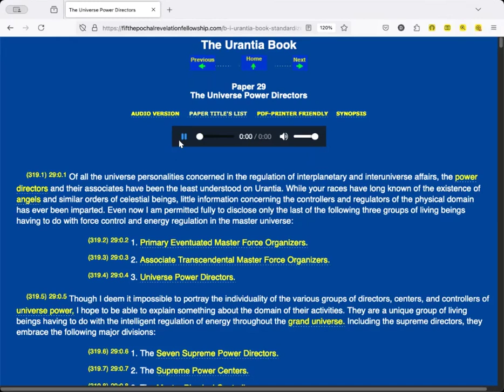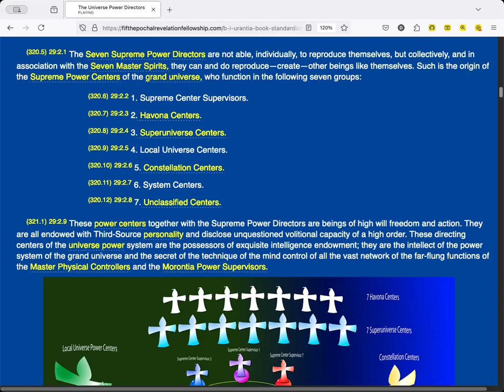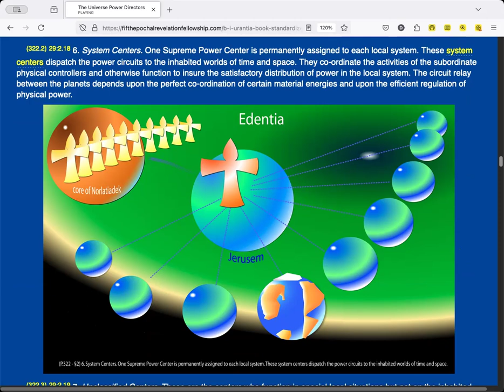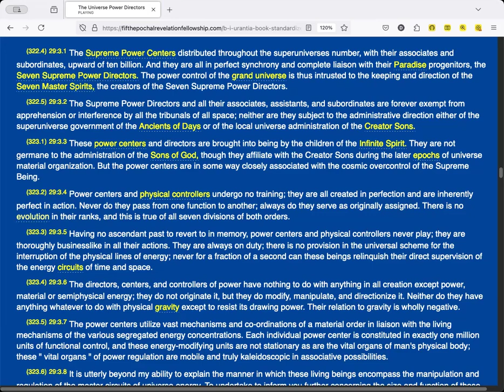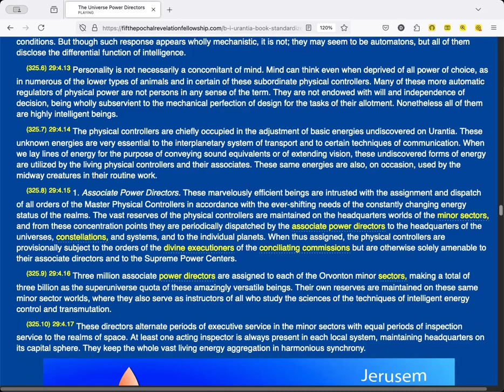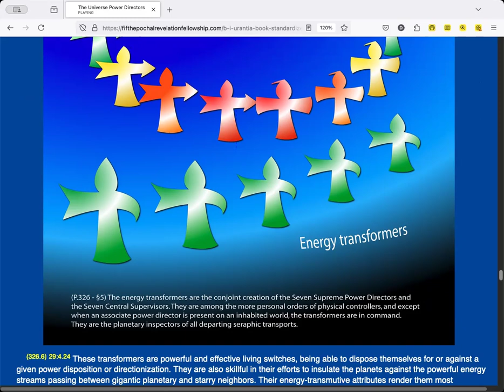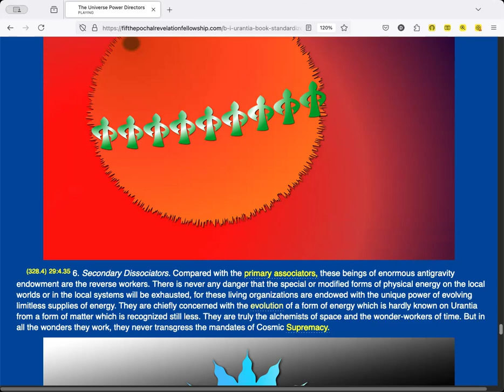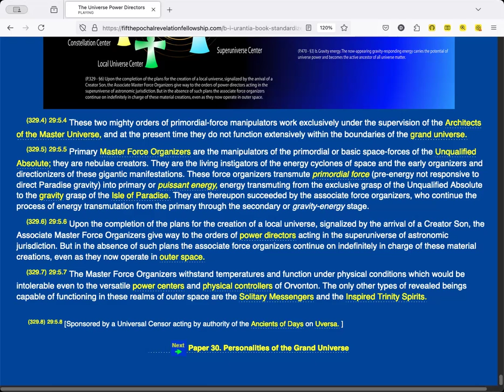Reading Paper 29 - The Universe Power Directors